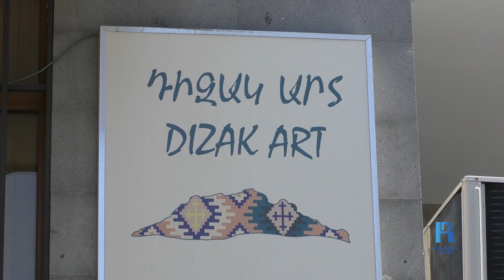Ես շուռ եմ տալու աշխարհը․ Հադրութի կարոտն ու հիշողությունները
«Ես շուռ եմ տալիս աշխարհը» ․ «Դիզակ Արտ» մշակութային, երիտասարդական կենտրոնում հադրութցի երեխաները ներկայացման առաջնախաղին «Ռադիոլուրին» պատմել են իրենց կարոտի ու հիշողությունների մասին։ Թատերախմբի ղեկավար Սրբուհի Բալայանը, որ նույնպես Հադրութից է, ասել է, որ այս ներկայացումը բեմադրելիս փորձել են  միջնորդ դառնալ երեխաների ու ծնողների միջև․երեխաները հաճախ չեն ուզում  պատմել իրենց ապրումների մասին, ծնողները չեն կարողանում հասկանալ  այդ  հույզերը։